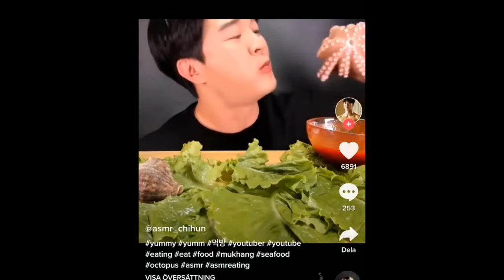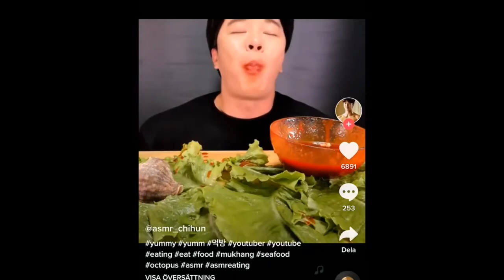ASMR FOOD EATING BABY OCTOPUS COMPILATION MUKBANNG!! NO TALKING!!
RELAX REST AND RESET TO THESE DELICIOUS APPETIZING SOUNDS‼️